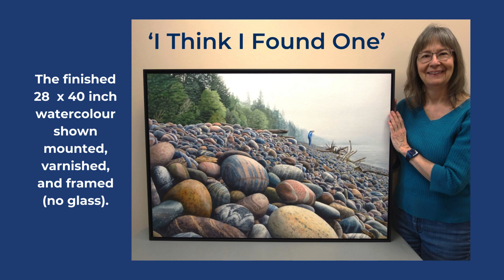The Making of ‘I Think I Found One’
Karen Richardson is a veteran Canadian landscape painter, art instructor, and author of Watercolour Toolbox: Essentials for Painting Success. In this short video, she shares the steps in the 3-month creation of her watercolour pebble beach scene 'I Think I Found One'.
to see more of her artwork and painting tips.
Karen has a soul-deep connection to peaceful northern lakes, vast forests, and fresh air. Her artwork is forged from an elemental impulse to portray that timeless bond so other people, wherever they may be, can share in the wonder of it.